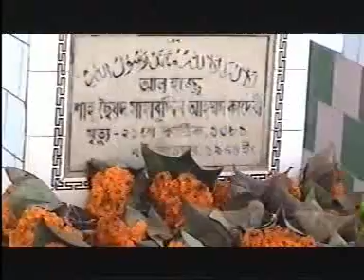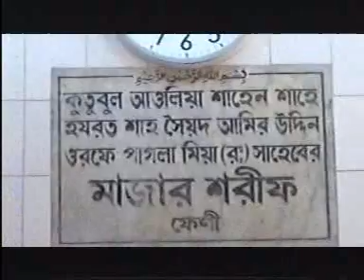pagla miar majar Feni